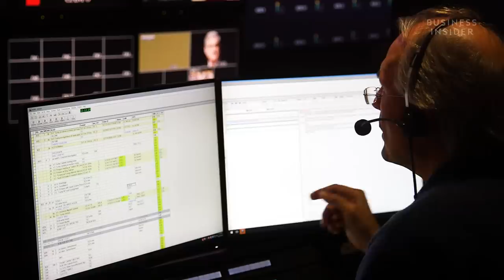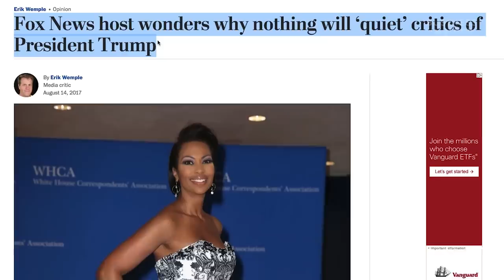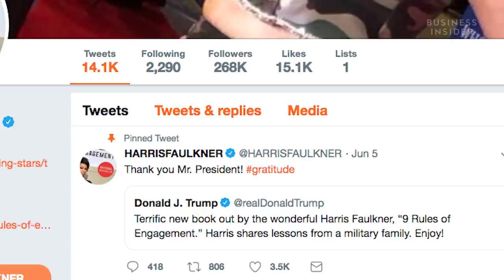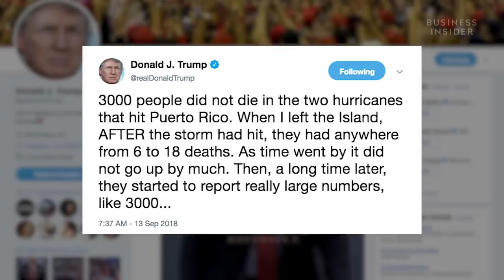Meet The Only Black Woman In Cable News With A Daily Show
Fox News Channel anchor Harris Faulkner is the only African-American woman that hosts a daily news show on one of the three major cable news networks. She has made headlines for her comments both defending President Trump and criticizing him. We went behind the scenes of Faulkner's show "Outnumbered Overtime," which airs Monday through Friday on Fox News at 1:00 PM ET. Faulkner will join the network's special live coverage of the 2018 midterm elections on Tuesday, November 6th beginning at 6:00 PM ET.